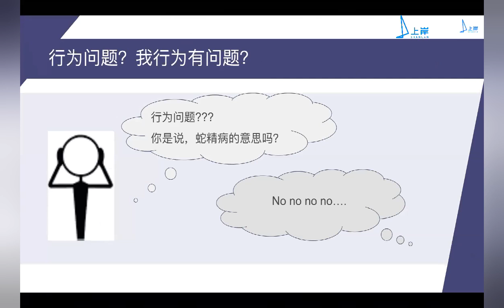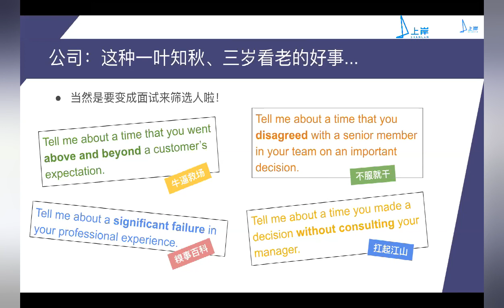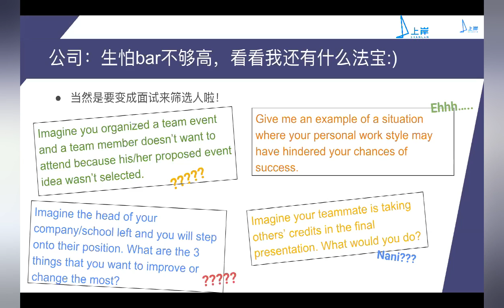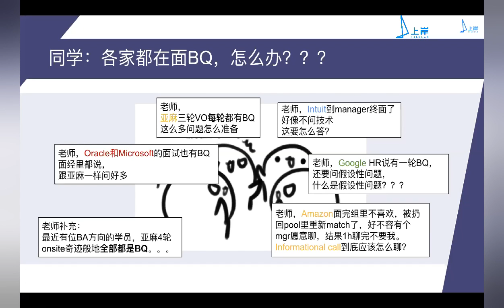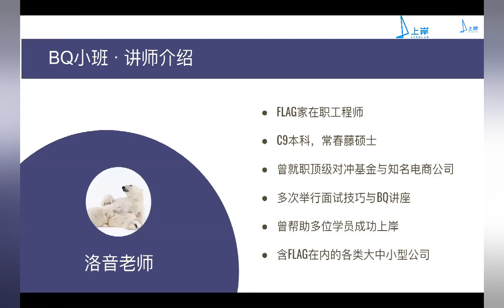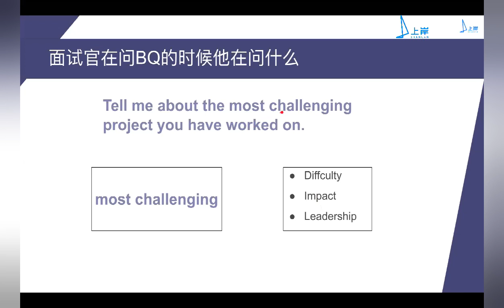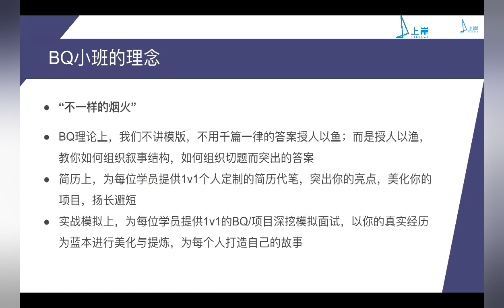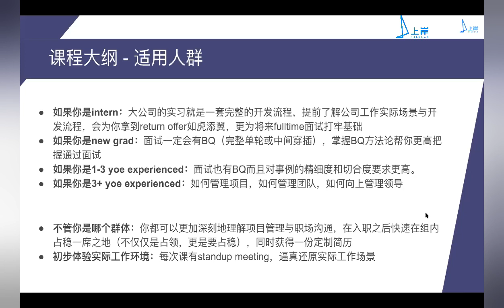【上岸算法】上岸行为问题与面试技巧小班-2021版 Amazon I Google I BQ I SDE I DS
全网最全面而深刻的BQ (Behavioral Question)课程，对标Amazon,Google等北美科技大厂的BQ 面试。
从工作实际中提取理论基础作为答题方针，从您个人经历中挖掘高光时刻进行个性化答案定制。
不抄模版答案，不耍套路心机。
课程包含大量1对1定制服务（简历代笔+模拟面试），在高度互动的5人直播课之外给您提供专属独享的师生互动时间。